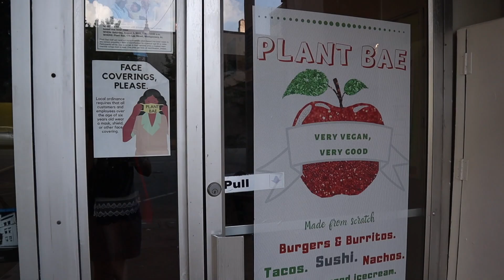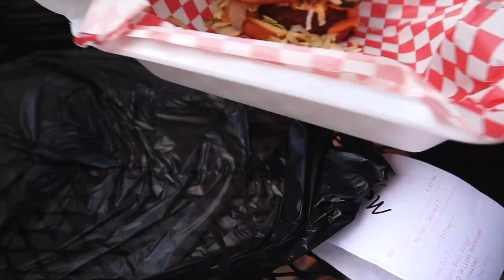Plant Bae | Downtown Montgomery vegan restaurant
SSC took it downtown to our local vegan restaurant Plant Bae for the Que Bae roll, Plant Beau burger, and the Call me Bae wings! Here's what we had to say about it